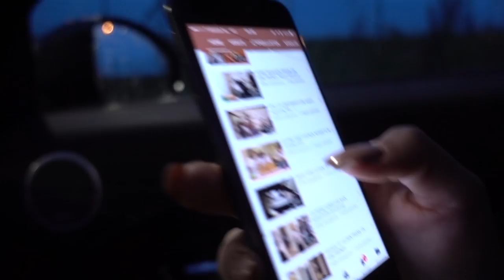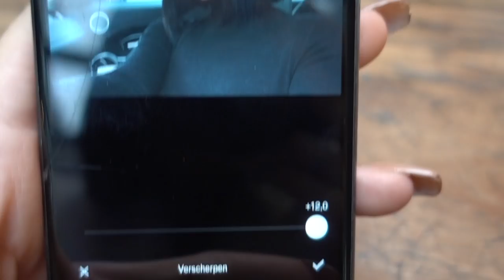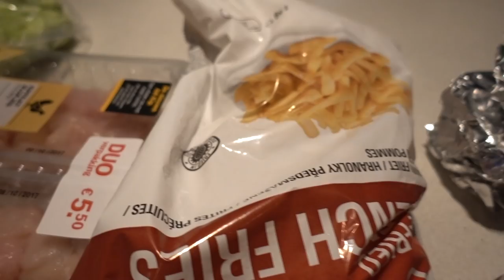How I edit my instagram pics - LA Sisters Vlog 51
Xoxo,
Loïs & Amber

1060 CK Amsterdam